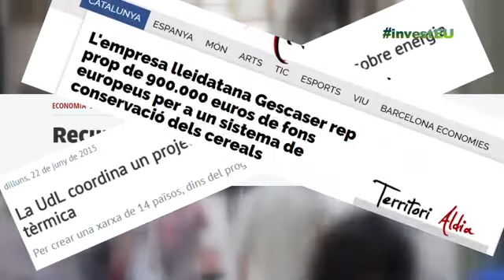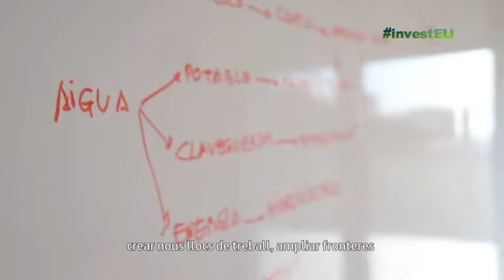Vídeo 6: Instrument PIME del programa HORITZÓ 2020 (User Feed Back Program)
Campanya informativa del Europe Direct Lleida “EUROPA INVERTEIX EN TU” de 6 audiovisuals sobre la inversió de la Unió Europea a través dels programes europeus que fomenten el creixement, la innovació i l’ocupació.